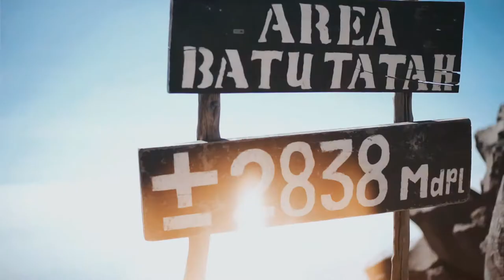BROKEN FILE INDONESIA KU